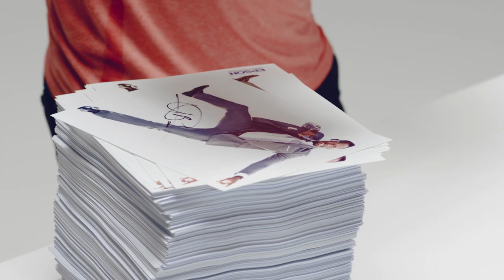Usain Bolt: Printer and ink delivered to you with ReadyPrint EcoTank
Whether it's for your home office or family's printing needs, with ReadyPrint EcoTank Colour and Mono plans you can save up to 90%* on print costs. Printer, warranty and all the ink you’ll ever need. Ink is delivered to your door, before you run out. Visit epson.eu/ReadyPrint to find out more.